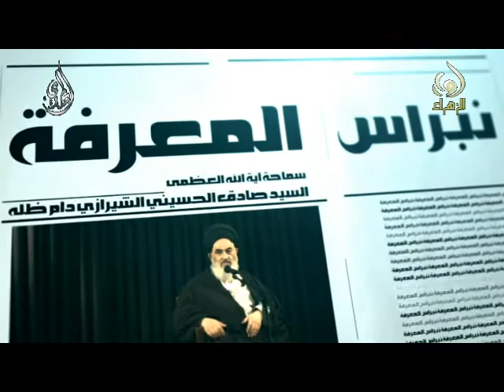نبراس المعرفة - العدل - السيد صادق الشيرازي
نبراس المعرفة - العدل